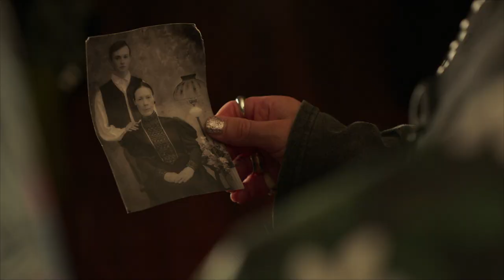SUMMONING SYLVIA Official Trailer (2023) LGBTQ Horror Comedy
SUMMONING SYLVIA will be released in US Theaters March 31, 2023.  LGBTQ Horror Comedy, SUMMONING SYLVIA is directed by Broadway Stalwarts Wesley Taylor & Alex Wyse, and the film stars Michael Urie, Veanne Cox, and Frankie Grande.

Outline: Summoning Sylvia is the story of Larry, who is taken by his three best friends on a bachelor weekend retreat to a haunted house. As they wander through the eerie halls, the group discusses the house's legend from a century ago, where a woman named Sylvia brutally murdered her son and buried him beneath the floorboards. However, Larry suddenly realizes that he was supposed to use the weekend to bond with Harrison, his enigmatic future brother-in-law. Shocked at his oversight, Larry invites the straight-laced Harrison, who is dressed in army attire, to join their gaycation, without consulting his friends. As the evening wears on, the gang engages in a lively séance to summon the vengeful Sylvia, but they end up welcoming more guests than they had anticipated.

Summoning Sylvia will open for weeklong runs in markets nationwide on March 31. The film will be available on VOD beginning April 7.